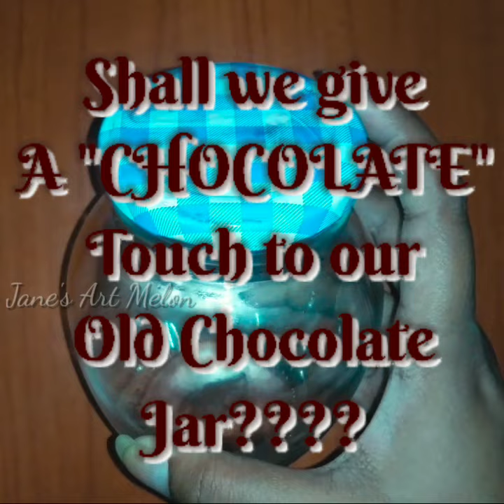Crazy DIY shorts | Jane's Art Melon | JAM